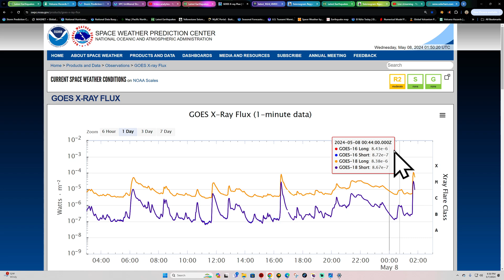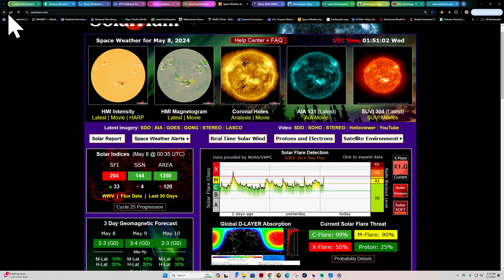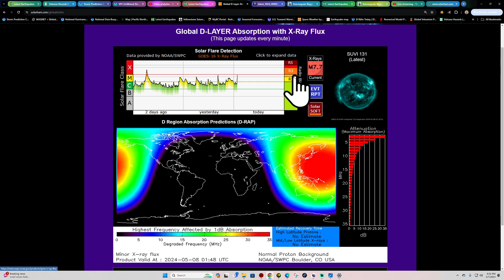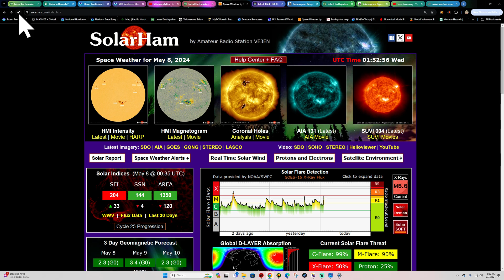Another Large X-Flare. Multiple Large Flares recently. Tuesday 5/7/2024